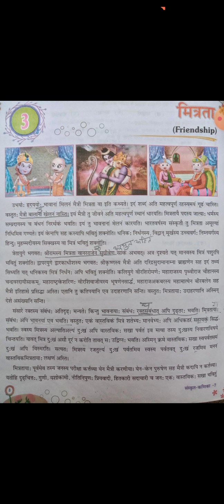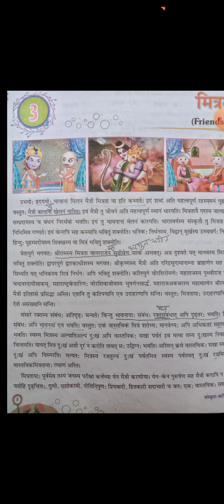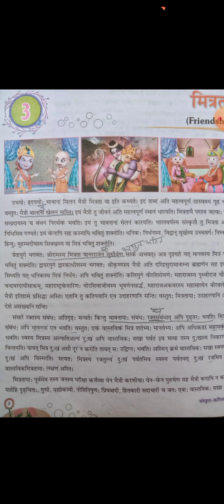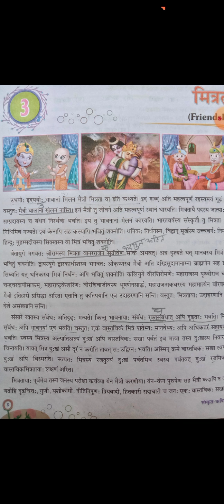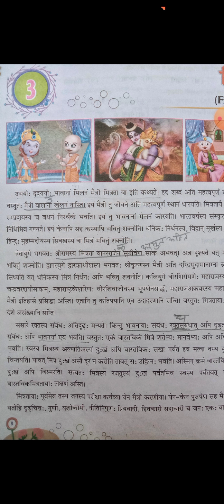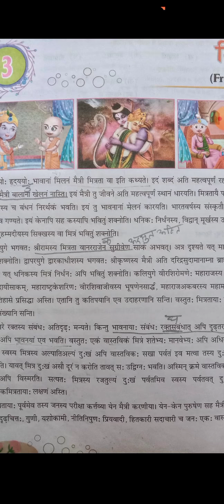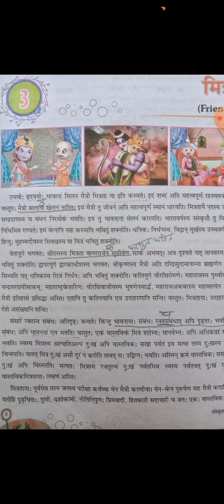Class-7th , subject-sanskrit, chapter-3 मित्रता,part-1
DVPS, teacher name-Manoranjana Shukla date 29/06/2021